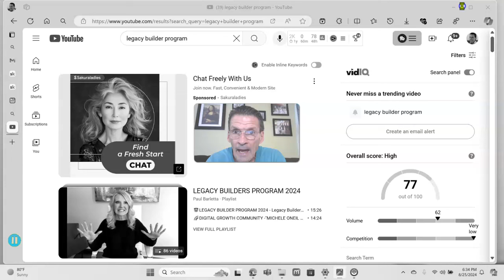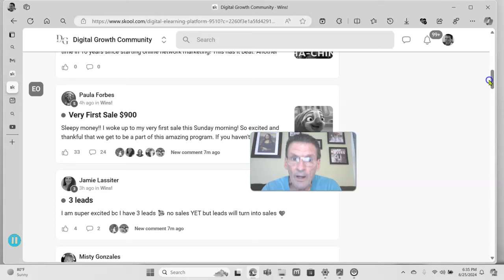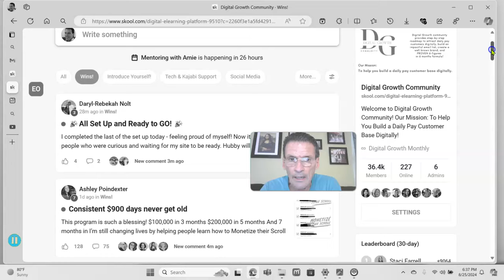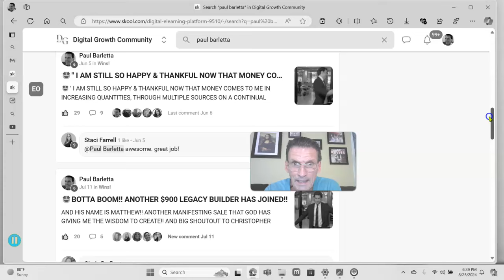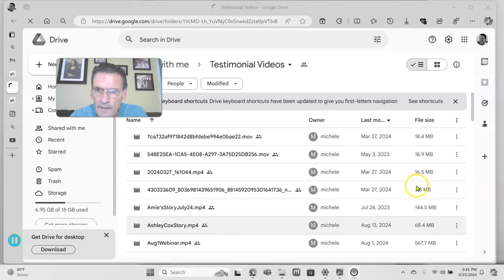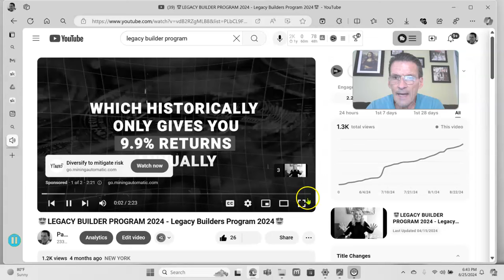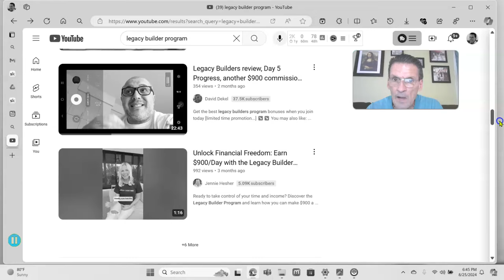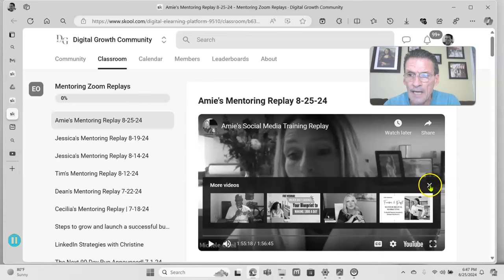🤩LEGACY BUILDER PROGRAM REVIEW & INQUIRING MINDS - MUST SEE!! (Legacy Builder Program Review)🤩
The video is all about Legacy Builders program 2024 information but also tries to cover the following subject:
-Legacy Builders Program 2024
-Legacy Builders program

One thing I observed when I was researching info on Legacy Builders Program 2024 was the lack of appropriate details.
Legacy Builders program 2024 nevertheless is a subject that I understand something about. This video for that reason should be relevant and of interest to you.
If you were looking for more information about the legacy builders program 2024 or legacy builders program did this video aid?
 Maybe you want to comment listed below and let me know what else I can assist you with or details on the legacy builders program 2024.